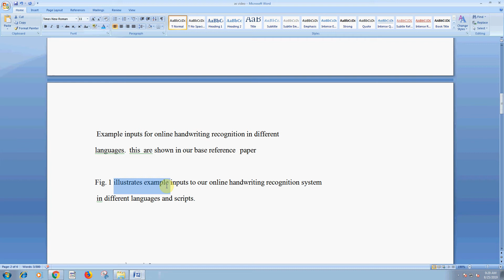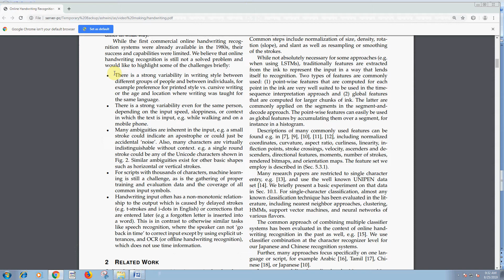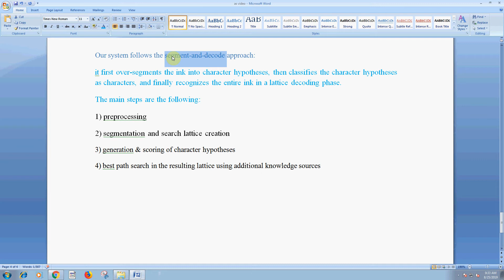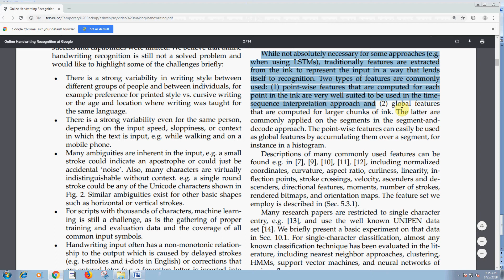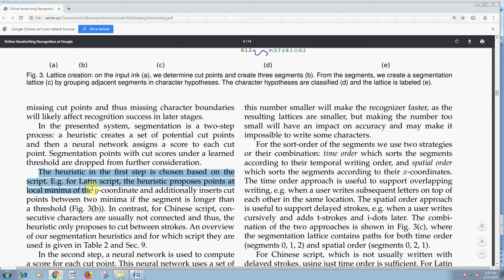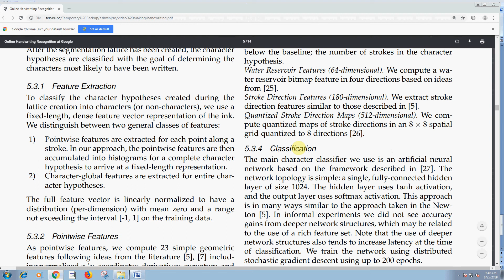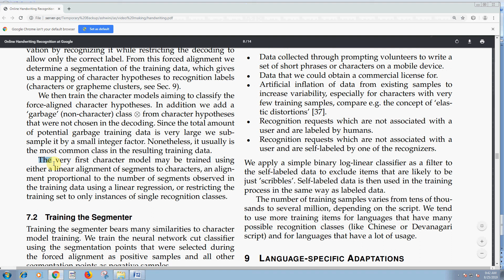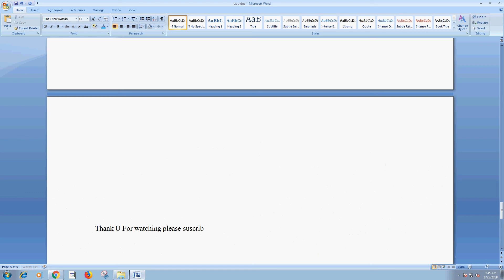Online Handwriting Recognition System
Architecture allows us to easily transfer improvements
between languages and scripts